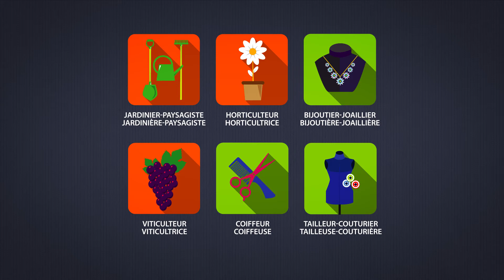Fleuriste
Roses, orchidées, plantes dépolluantes, exotiques, carnivores... le fleuriste propose à la vente une grande diversité de végétaux, de parfums, de formes et de couleurs. Ses compositions et ses bouquets accompagnent chaque événement important de la vie.